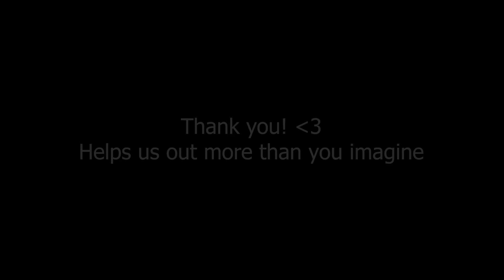NEW 5HEAD TECH | FREE DPS FOR RANGED ?! | Darkheart Thicket +28 | Daily WoW Moments #52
In today's clip of the day we see Dorki showing a secret spot for range dps on Dresaron in Darkheart Thicket.

Daily WoW Retail PvP & PvE Highlights, Funny Moments, weird Bugs, most Broken Builds, Outplays and More Highlights from Twitch World of Warcraft Streamers!

► Credits:

7God
VelZz

Timestamps:

0:00 - intro
0:13 - Dorki
1:02 - Naowh
1:28 - 7God
1:46 - Thanertv
2:08 - Tsukimaxo
2:47 - QueenXtine
3:09 - Starvinwow
3:47 - Freakinchaos
4:06 - Katsubooy
4:36 - Fragnance
5:47 - Phobyac
5:23 - VelZz
5:53 - Bicmexwow
6:20 - Naowh
6:51 - KJKtv
6:59 - Maximum
7:47 - outro